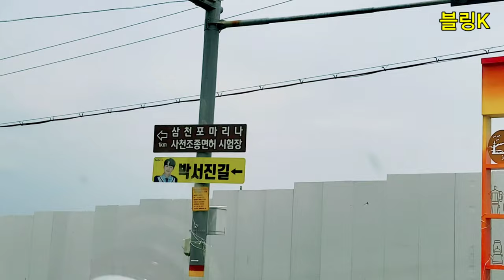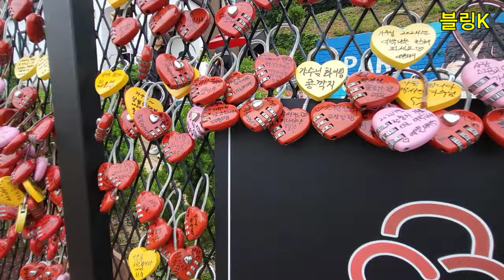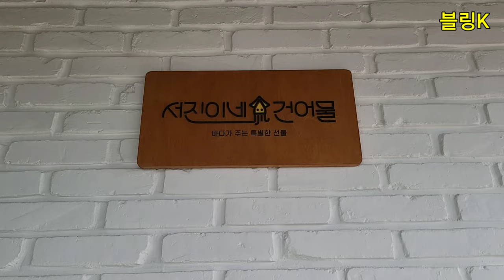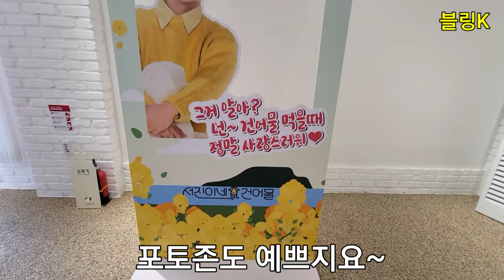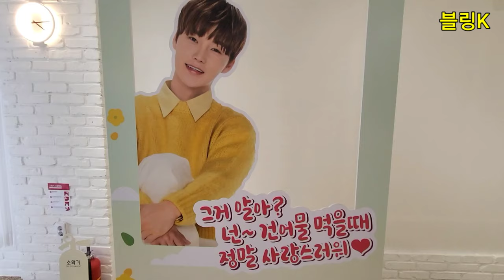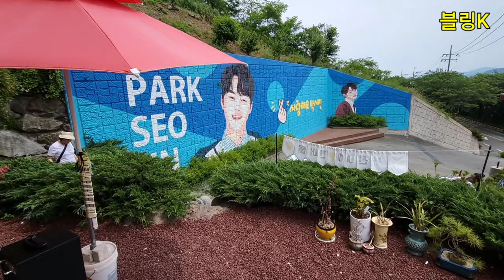박서진 서진이네 건어물 평일 오전에도 방문객들 발길이 계속 이어져 / 살림남 보고 팬이 됐다는 분들도 방문 / 매주 월요일 휴무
☆서진이네 건어물
- 주소: 경남 사천시 해안관광로 176
- 영업시간: 오전 9시~오후 6시
- 휴무일: 매주 월요일